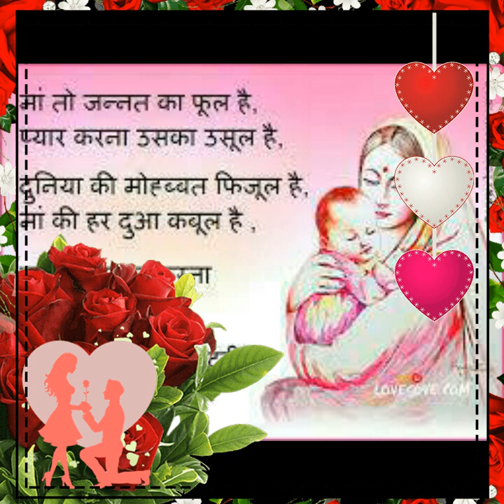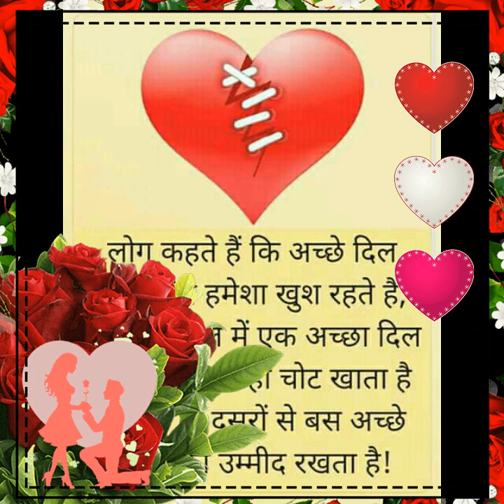Love songs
Video Maker